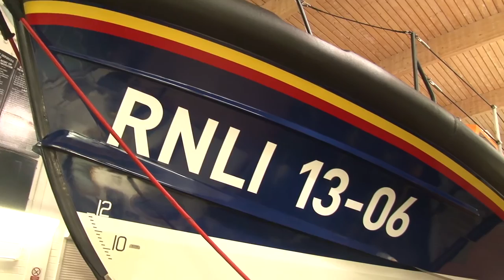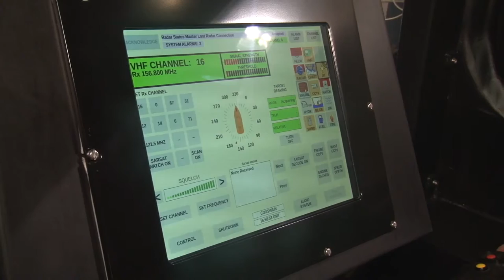Hoylake Lifeboat Coxswain Receives British Empire Medal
A man from Wirral who’s been helping save lives for forty years has been awarded the British Empire Medal in the New Year’s Honours. Fifty six year old David Whiteley is coxswain of the Hoylake lifeboat and led the campaign to raise the two million pounds needed for a new lifeboat station; the combined funding for the station and a new Shannon class lifeboat, propelled by water jets instead of propellers,  came to nearly six million pounds.  David says the British Empire Medal is a recognition of the work and dedication of the entire crew, not to mention their long suffering families!